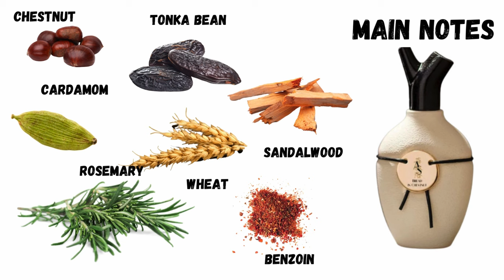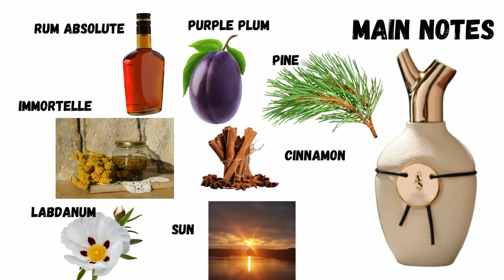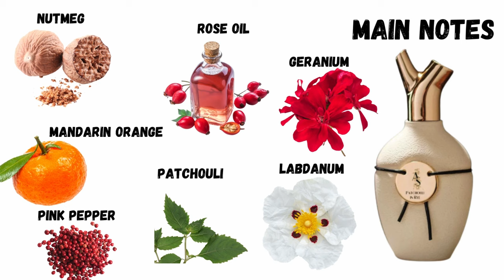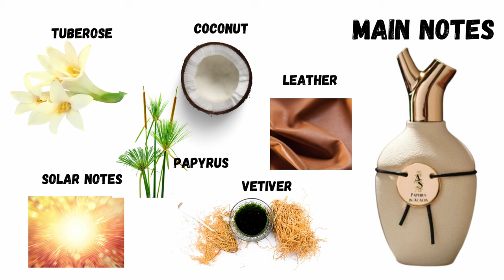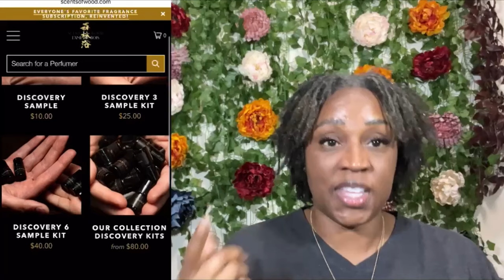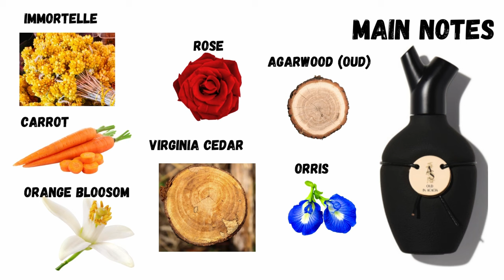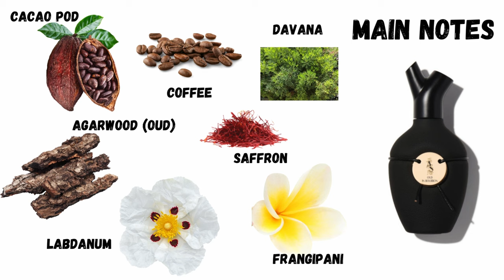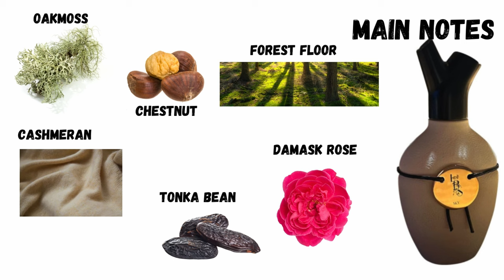Hidden Gems From Scents of Wood | Must Try Fragrances!!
Unveiling the Hidden Gems: Scents of Wood
12:49 How to get the sample or 10 ml

Fragrance Mentioned:
02:10  Bread in Chestnut
03:58  Vanilla in Bourbon
05:26  Pine in the Sun
07:45  Patchouli in Rye
09:28  Vanilla in Armagnac
10:41  Papyrus in Acacia (uh-kay-shuh)
14:21  Plum in Cognac
16:17  Oud in Acacia (uh-kay-shuh)
17:51 Rain in Oak
19:58 Oud in Bourbon
21:30 Mycelium in Chestnut

🟣Social Media Planner
Social media Video.mp4

💥 💥 Discount Website 💥💥

🟢Fragrance Net
🔵Sephora Fragrance
⚫️Macy's Fragrance & Perfume
🟤Ulta Beauty

CN Media Brands, LLC
Attn: Claudia Nyree
1853 Pearland Parkway
STE #123 Unit #2071